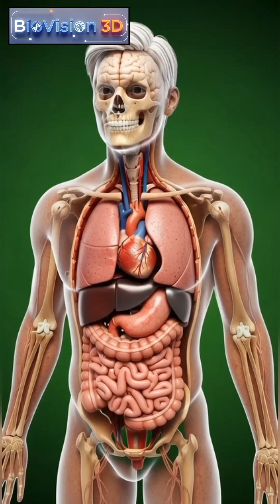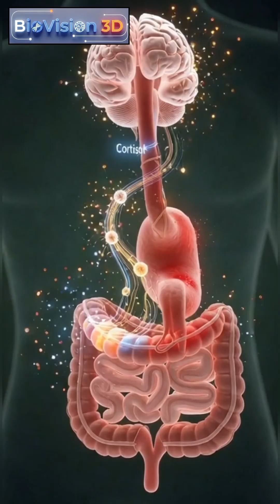3D Medical Animation of Dyspepsia (Indigestion) Explained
3D Medical Animation: Dyspepsia (Indigestion) Explained

This 3D medical animation explains dyspepsia, commonly known as indigestion, in a clear and visual way.
See how excess stomach acid, gas, and slow digestion affect the stomach, gut–brain connection, and overall body balance.

This short cinematic animation is designed to help viewers quickly understand digestive disorders and stomach health

3D medical animation
dyspepsia animation
indigestion 3D
digestive system animation
stomach acid animation
gas and bloating
gut brain connection
medical animation video
digestive disorder animation
health animation shorts